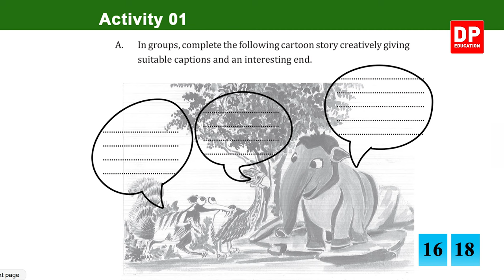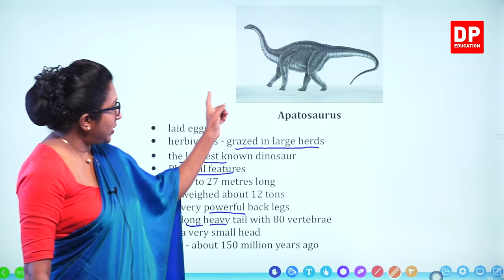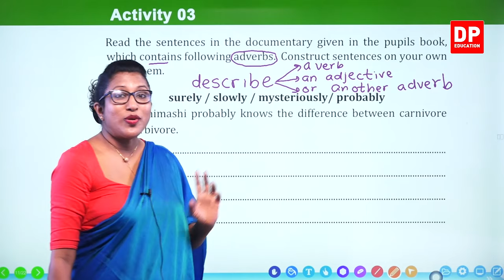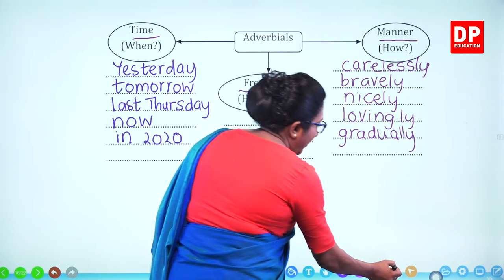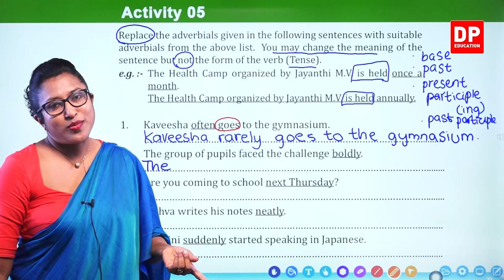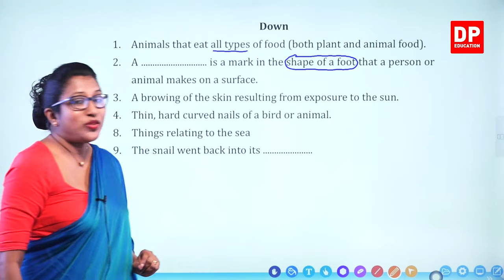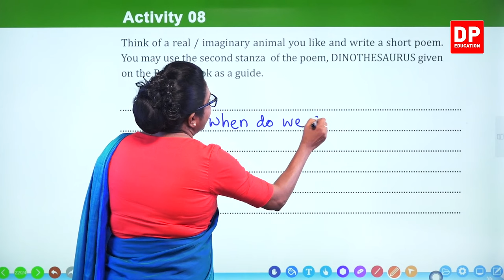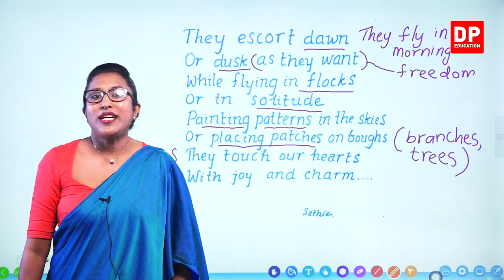පාඩම 04 - Extinct Friends (Work Book) English සිංහලෙන් | Grade 09